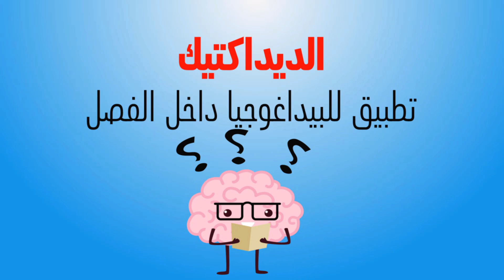الفرق بين البيداغوجيا و الديداكتيك بشكل واضح و مبسط